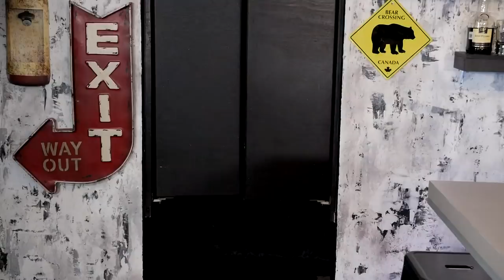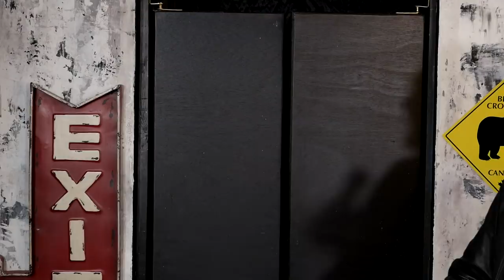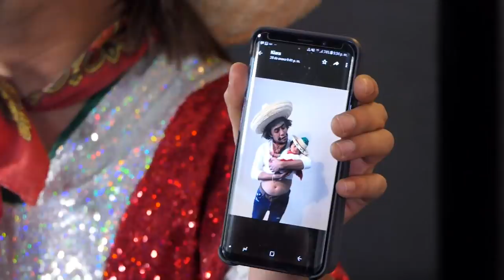Zagar desde el Bar con El Cometa y El Indio Gelipe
2 horas de muy buen humor en este "Especial de Comedia" con el Cometa Show y el Indio Gelipe